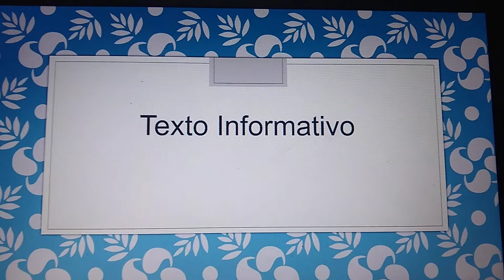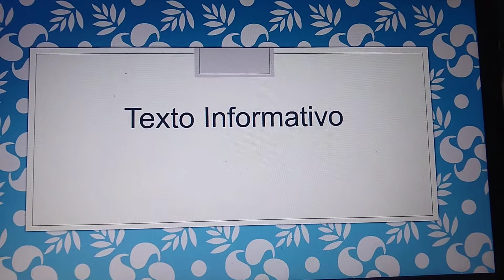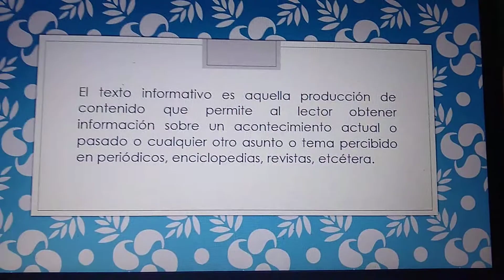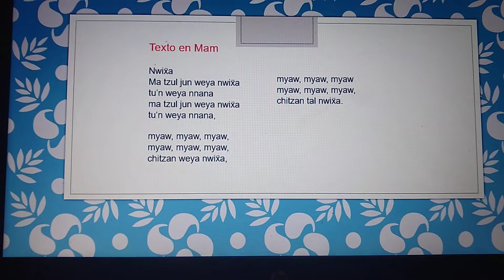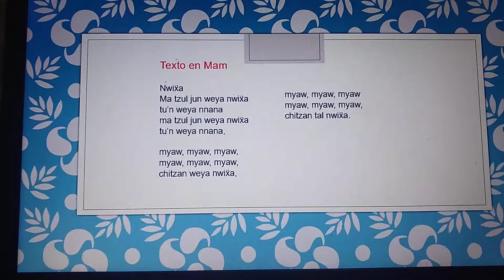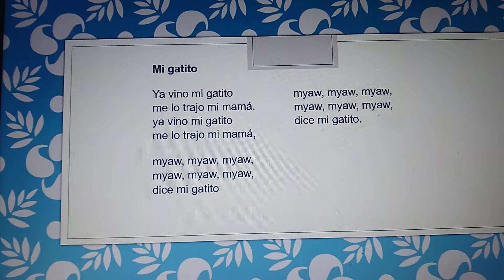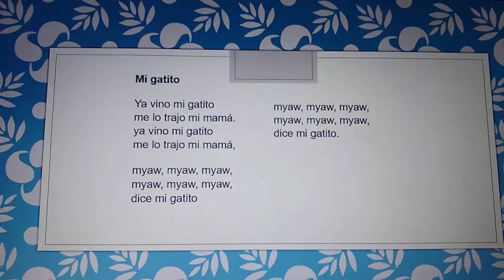Segundo Básico-Cultura e Idiomas-Clase 02